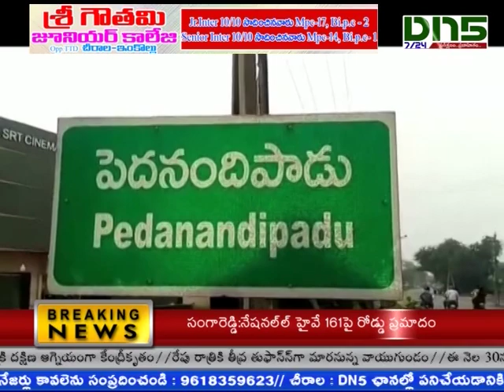Guntur:పెదనందిపాడులోకనుమరుగైన పర్యావరణ పరిరక్షణ|Dn5 News